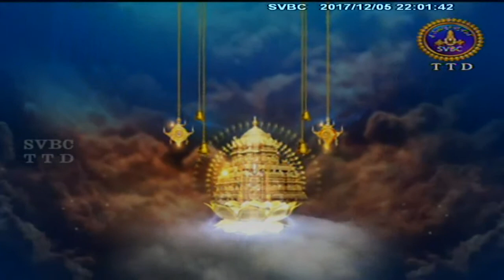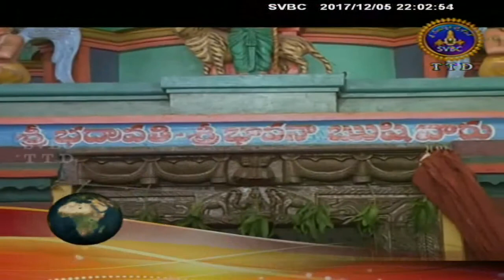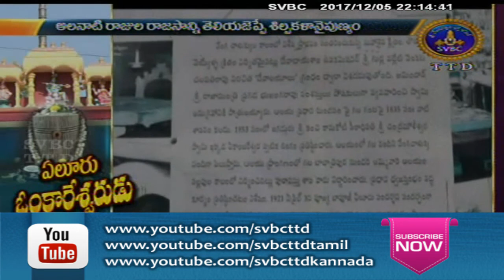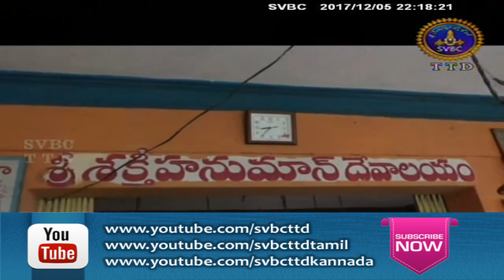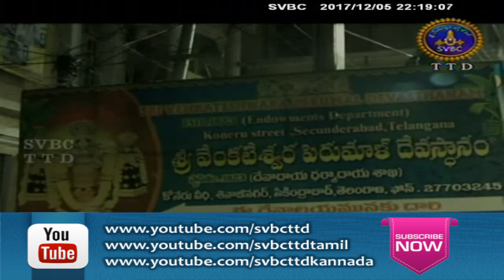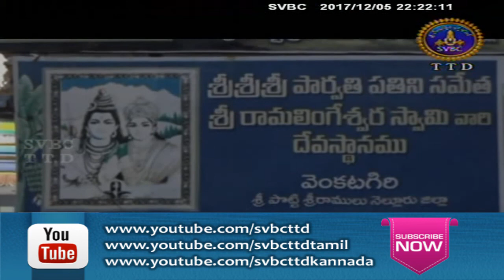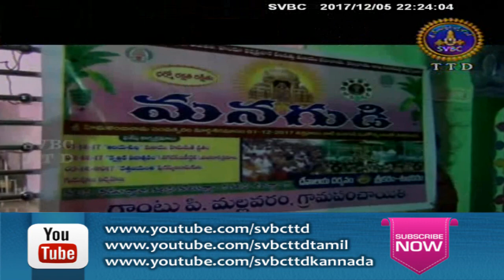Adhyatmika Viseshalu 10pm | 05-12-17 | SVBC TTD